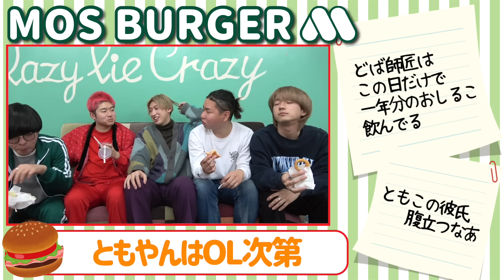モス合計1,500円ピッタリになるまで帰れませんwww【地獄】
ひっさしぶり暇人！！

以前投稿した、「真冬に100℃の熱湯浴びたらガチで怪我した」という動画がYouTubeガイドラインに引っかかって1週間アカウント停止しちまってたぜぇええ！！

けど安心してくれ。
その間に動画撮り溜めまくったぜコノヤロォオオ！！

これからまた週6投稿の再開だぁああ！！

YouTube界つまらなかったろ？

もう大丈夫だ。

レイクレがキタァ！！

（今後とも安心安全爆笑の動画を投稿いたしますので、レイクレをご贔屓によろしくお願いします。）

レイクレのYouTubeの切り抜き動画に「レイクレ天下統一」をつけてTikTokに投稿！